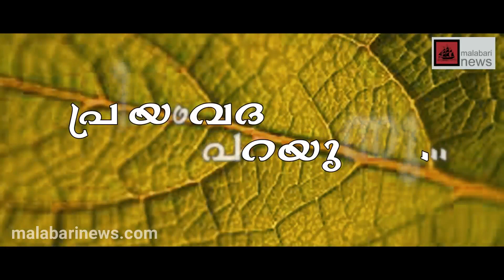priyamvada krishnan thottappan heroine interview തൊട്ടപ്പന്റെ സാറക്ക് പറയാനുള്ളത്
തൊട്ടപ്പന്റെ  സാറക്ക് പറയാനുള്ളത്